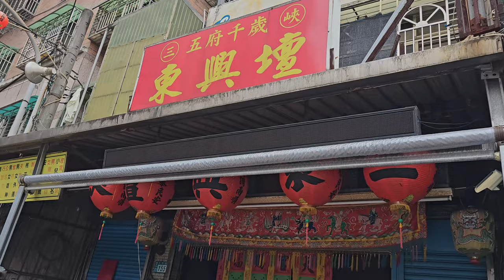【過境 三峽東興壇 全記錄】~113三峽興隆宮天上聖母恭祝天上聖母聖誕遶境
(0:00)三峽興隆宮-鮮花頭旗車
(0:55)中興花式-大鼓團
(1:15)三峽興隆宮-頭旗,旗隊
(1:44)三峽長安樂社-北管＆林口北玄宮-神將團
(3:19)新北顯意軒-招財進寶,福德正神,太子
(5:15)三峽興隆宮-天上聖母,列位尊神 聖駕
(6:26)桃園聖義龍獅團-醒獅團
(7:35)聖和女子國樂團＆三峽興隆宮-神將團
(9:46)三峽興隆宮-天上聖母,列位尊神 聖駕